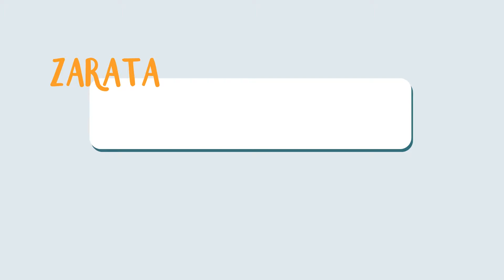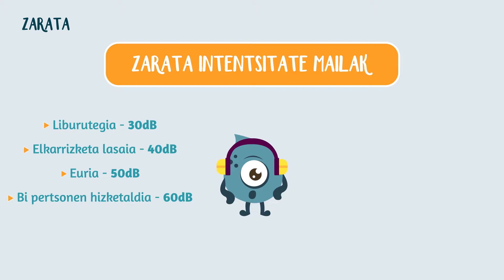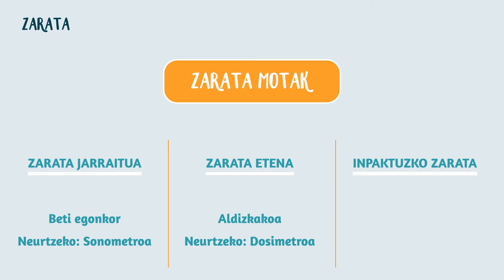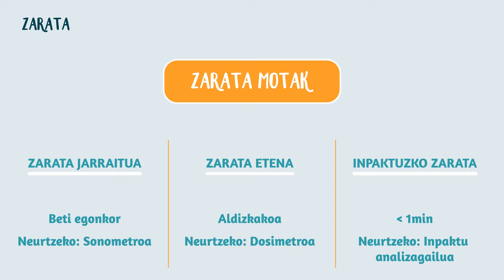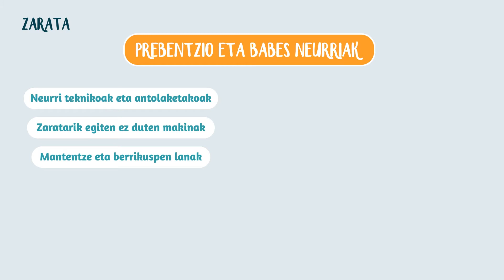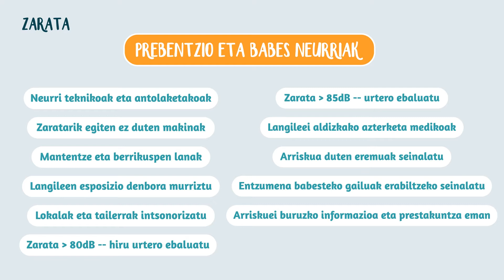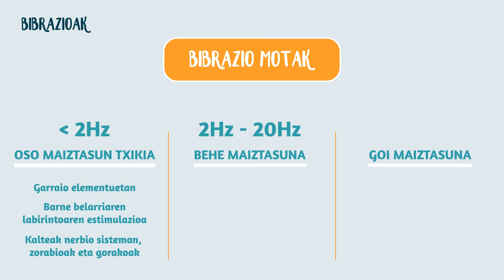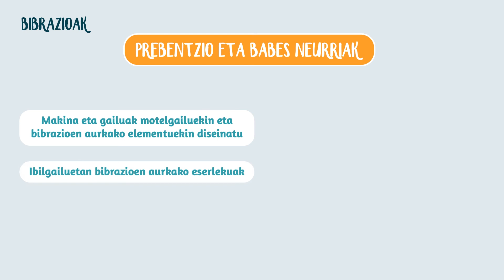Heziraul 12.4 Agente fisikoak I. Zarata eta bibrazioak